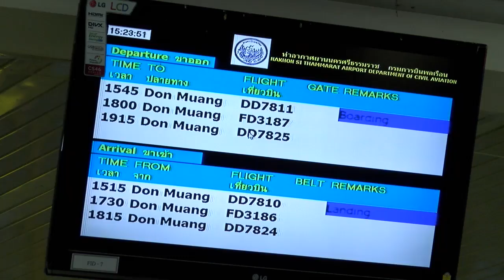wu005_06_ตัวอย่างคุณธรรมและจริยธรรมในแต่ละอาชีพ Part1 (EP.3)